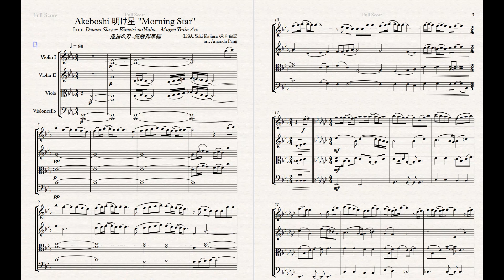Akeboshi 明け星 "Morning Star" - LiSA, Yuki Kajiura 梶浦 由記 String Cover (Teaser) from Demon Slayer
halp why did I start this
I'm almost done with this one, just need motivation to look at this again and scan for any weird things cuz it's a wonky arrangement

From Demon Slayer: Kimetsu no Yaiba - Mugen Train Arc
鬼滅の刃 -無限列車編 (season 2) opening theme 2